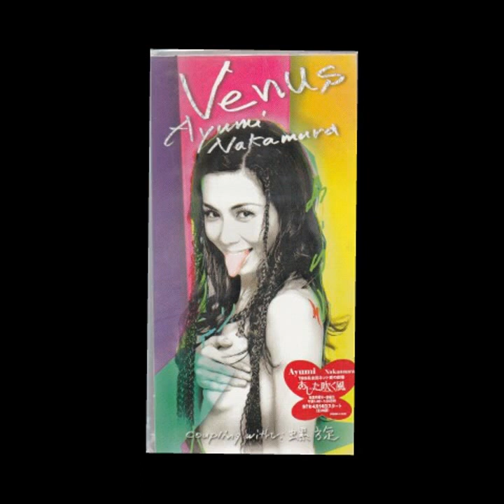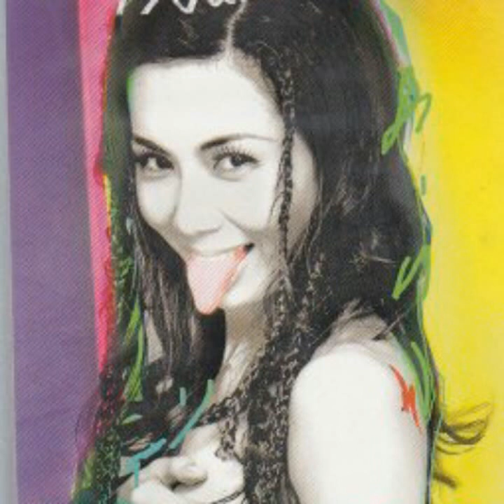中村あゆみ (Ayumi Nakamura) Venus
From Single: Venus  (1997)